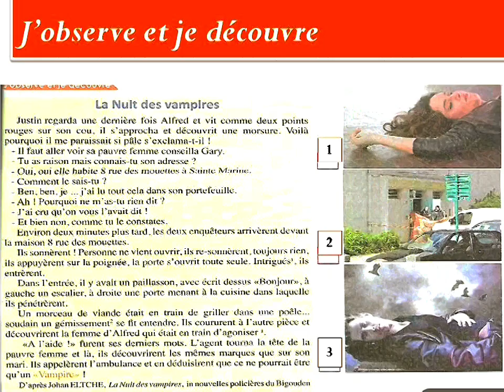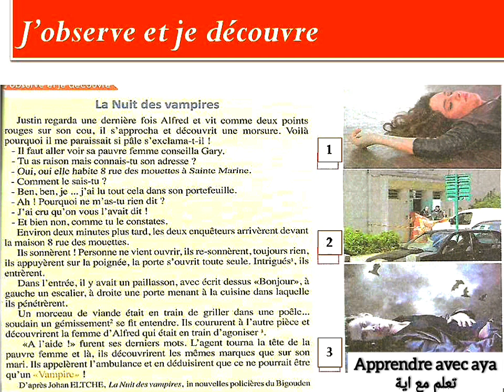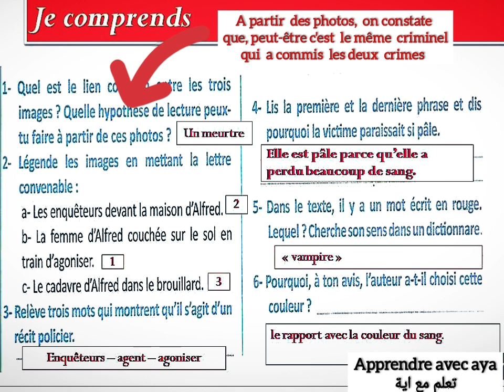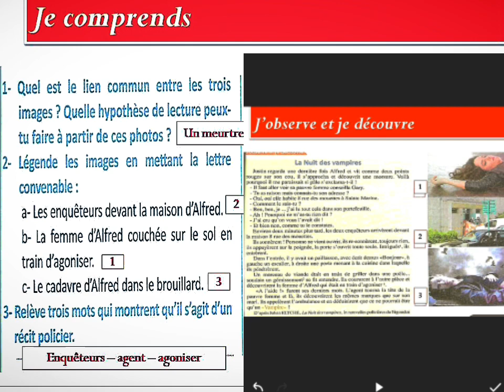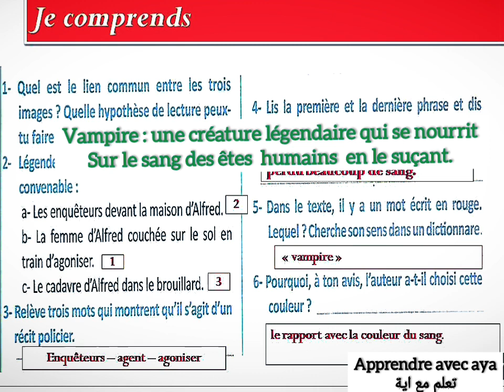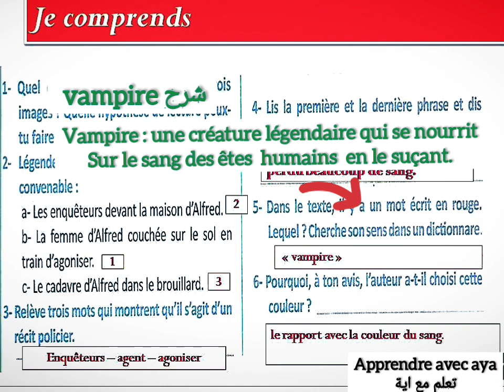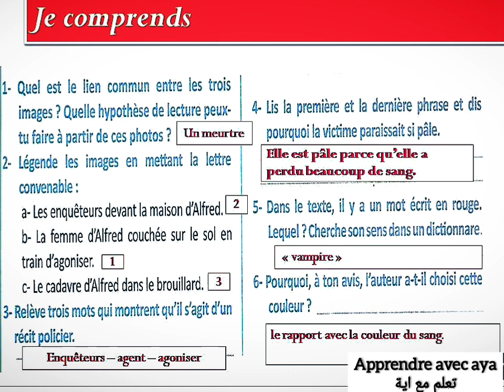تمارين اللغة الفرنسية الثالثة إعدادي للصفخة149-150#passerelle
passerelle تمارين اللغة الفرنسية الثالثة إعدادي

إنجاز كتاب اللغة الفرنسية الثالثة إعدادي